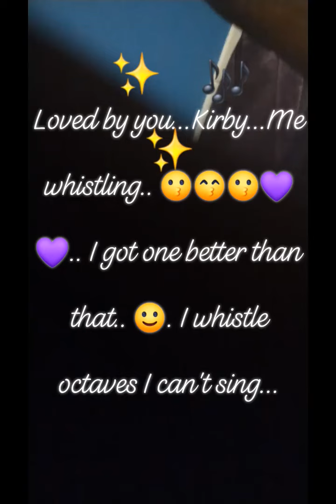birdies mom.whistling Kirby..